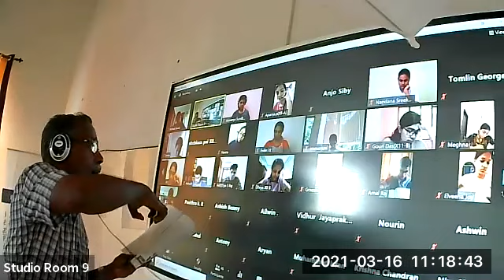Dr.Raju Davis International School | CLASS 12 ENGLISH | 16-03-2021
CLASS 12  ENGLISH LOST SPRING